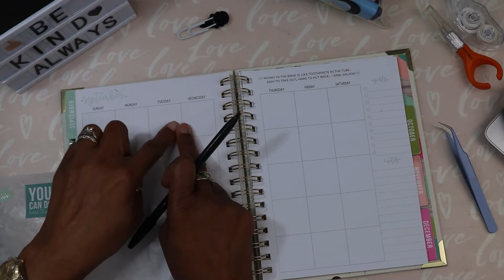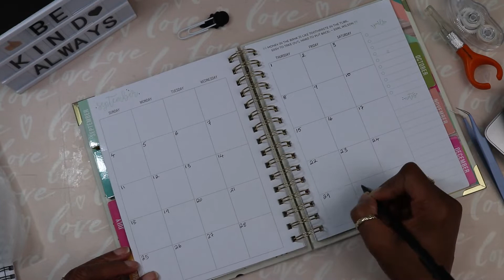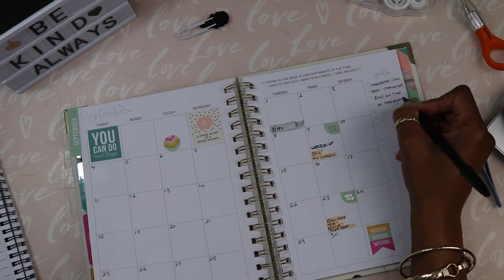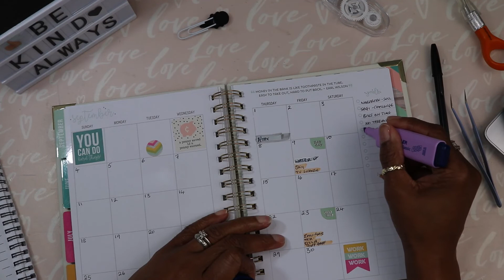Bi-Weekly Budget Monthly Bills & Budget Planner Set Up for September 2022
Hello budgeting friends, here is the budgeting planner set up for September. Keeping my fingers crossed for another successful no spend month